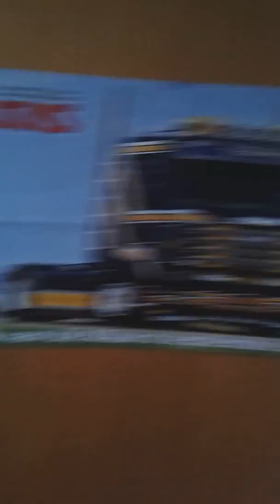Lammetje en vogels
Leuk toch